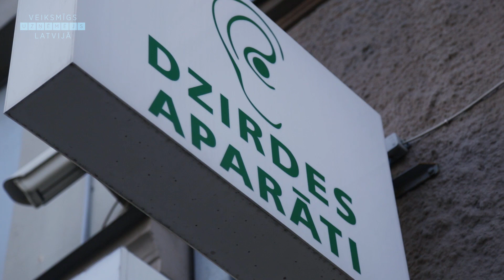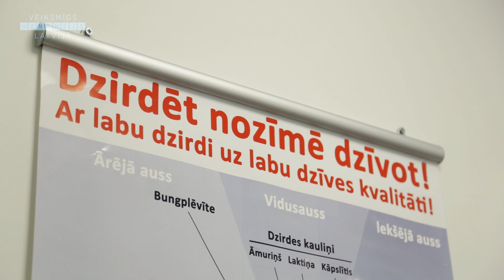Dzirdes sistēmas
SIA DZIRDES SISTĒMAS